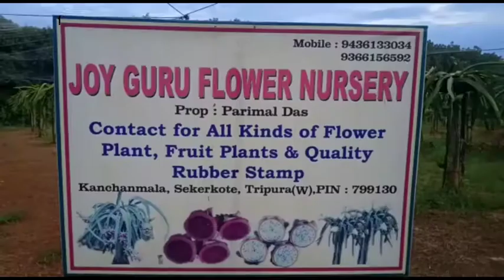Tripura :ড্রাগন ফল সুস্বাদু বিদেশি ফল তবে ফলটি আমাদের ভারতীয় কিছু কিছু স্থানে অল্পবিস্তর চাষ হচ্ছে